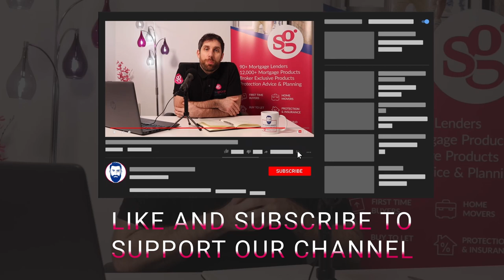What does loan to value mean, should I buy a flat and other mortgage Q&A’s.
This week Ask The Bearded Broker comes from 4 people with various types of mortgage questions from first-time home buyers to people with an existing mortgage.

Do you have any questions for THE BEARDED BROKER? Please pop a question in the comments.

This week's questions are:

Pritvi from Queensferry
I have put an offer in on a property but my house is not sold yet. Can I still apply for a mortgage?

Mark from Edinburgh
What does loan to value mean?

Lina from Eskbank
Do I need a deposit when I remortgage?

Emily from Leith
Is buying a flat in a tall building block a bad idea?

*** Checking your credit score with all the major providers and not just Experian or Equifax is essential to obtaining a mortgage. Check My File covers the 4 major providers.
to sign up for FREE ***

There may be a fee for mortgage advice. The actual amount you pay will depend upon your circumstances. The fee is up to 1% but a typical fee is 0.3% of the amount borrowed.